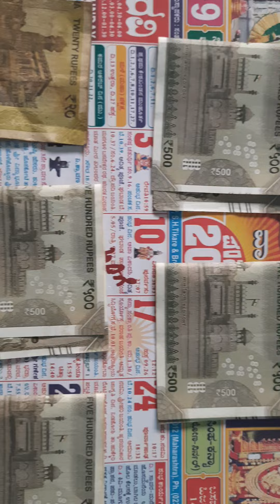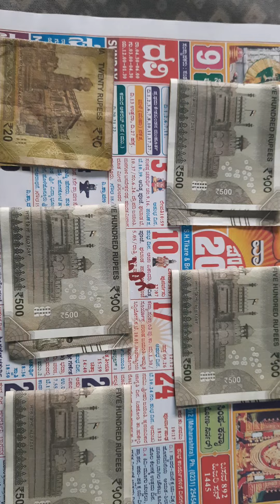Money saving Tips ಹಣ ಉಳಿತಾಯ ಮಾಡೋದು ಹೇಗೆ ಸಕತ್ತು ಉಳಿತಾಯ ಮಾಡಬಹುದು ದುಡ್ಡು